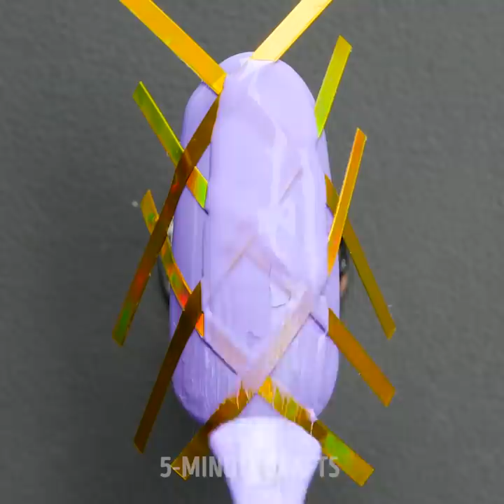23 Crazy Beauty Ideas For Brave Girls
Unbelievable beauty hacks that work wonders

Nails give everyone an elegant look, and they play an important role in our appearance, especially if we want to make a great first impression. But truth be told, not everyone has the money or time to visit a nail salon and get one of those brilliant manicures we see on social media. We all need that much-desired pampering routine. And, getting the perfect manicure is the best motivator. The manicure and pedicure skills I teach you in this video will serve you well in the long run. Over time, you’ll be able to master nail-salon-like pedicures and manicures with minimum cost. The best part is, that the skills I teach you in this video are transferable, and you can use nail polish, gel polish, or acrylic nail products to achieve the perfect nails. You can make nail extensions and even create beautiful nail art designs that are actually very simple to re-create.
Watch until the end of the video to see some additional beauty hacks you can incorporate in your beauty routine.

Timestamps:
0:34 – Incredible pedicure tutorials for beginners
2:39 – DIY nail extensions from a makeup brush
4:37 – Gel nail art tutorials
10:02 – Awesome pedicures from start to finish
13:53 – Amazing rose nail art tutorial